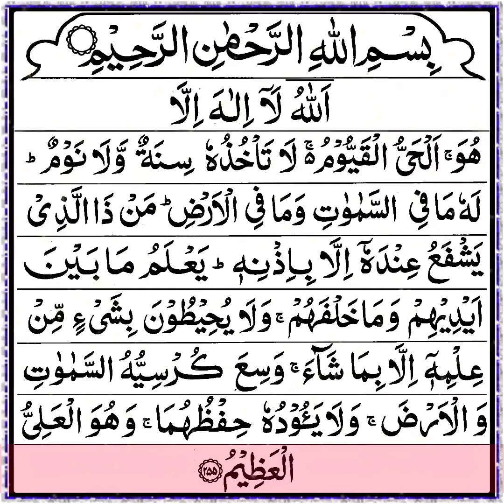Ayat Al kursi | Ayat Al kursi Tilawat